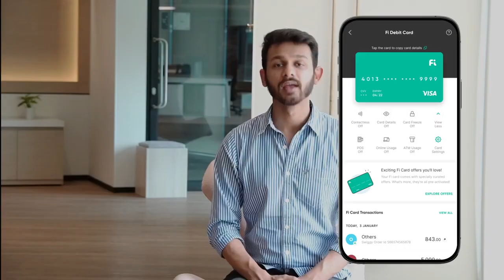How to activate atm card | atm pin generation 2023 | Hindi |XN19738329382910293 XOZIN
how to activate atm card in atm machi...

how to activate atm card

sbi new atm card activation

how to activate new atm card

how to start atm card first time

how to use atm card first time

how to activate debit card

atm activate karne ka tarika

new atm card activation

new atm card kaise chalu kare

how to activate new sbi atm card.

About This Video: In today's video I have shown you how to generate SBI Bank State Bank ATM PIN.

     Friend are you a new customer of SBI State Bank.
    Did SBI Bank authorities send you ATM PIN at home through post office?

    Don't you understand how to activate ATM card by going to ATM machine?

   Or do you not know how to generate ATM card PIN?

    No worries, in today's video I will show you how to go to the ATM machine and activate from the ATM card and generate a new PIN of the ATM card.

   Things to keep in mind before going to an ATM ...

 1- You need to take your new ATM card with you.

 2- You have to take your State Bank pass book with you.

 3- You have to take your mobile number with you to the bank.

      Bank The details of what you need to do to activate the PIN of State Bank ATM Card are discussed in detail.

  A- First you need to insert your ATM card in the ATM machine.
    Do not fence the ATM card until the work is done.

 B- You will then be asked to select the language of your choice.

 c- Then you have to press any two numbers of your choice.

  You will be asked to enter the code as soon as you click on the Yes button.

  Then you need to enter your bank account number carefully.

  Then you have to enter the 10 digit mobile number which is registered with the bank.
  Just click on the yes button and a message will come to your mobile number.  And in that message you will be told a four digit code in a sentence, after reading that code you have to press the number on the ATM machine. Remember this is a four digit ATM PIN code that was sent to you by the State Bank.
    If you wish, you can use the four digit ATM code sent for all transactions.

   And you can change that pin code instantly if you want.

   This video also shows you how to change the zip code.

Friends In this video I have shown you in detail how to activate new SBI ATM card and how to generate PIN.

✅How to activate Fi Money Debit Card -  @XozinStudio

 • अपना Fi बैंक डेबि...  @XozinStudio

✅Fraud Alert- Fi Money Debit Card -   @XozinStudio

 • Fraud Alert ! Big...

✅live Money withdraw Fi Money -   @XozinStudio

 • Fi डेबिट कार्ड से...

✅Fi Money Fee Structure-

 • Fee Structure- Fi...

✅How to use Fi Money android apps -

 • फाई बैंक के andro...

✅Unboxing of Fi Money Debit Card -

 • Fi Money -Online ...

✅Q&A Fi Money -

 • Fi Money | Bankin...

✅Fi Bank Debit Card Live Unboxing -

 • Fi- A Banking Exp...

✅Mobile Anti-Radiation chip -

 • Envirochip Radiat...

✅Flipkart Axis Bank Credit Card online apply -

 • Flipkart Axis Ban...

✅strontium Micro SD Card -

 • Strontium- Micro ...

✅X mate Type c Charging USB Cable -

 • X Mate -Type C Ch...